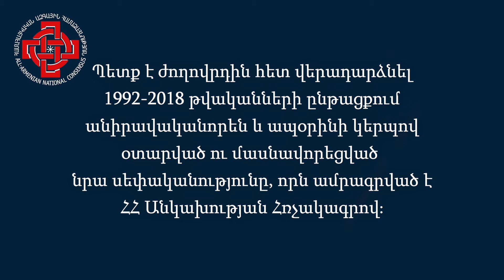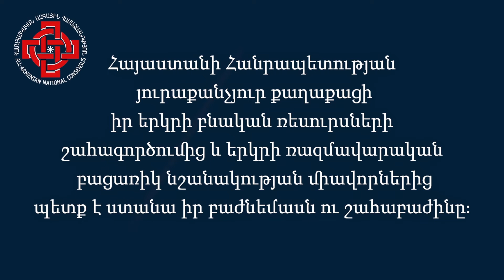64.Ո՞Վ Է ՀԱՅԱՍՏԱՆԻ ԸՆԴԵՐՔԻ ԻՐԱԿԱՆ ՏԵՐԸ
64.Ո՞Վ Է ՀԱՅԱՍՏԱՆԻ ԸՆԴԵՐՔԻ ԻՐԱԿԱՆ ՏԵՐԸ